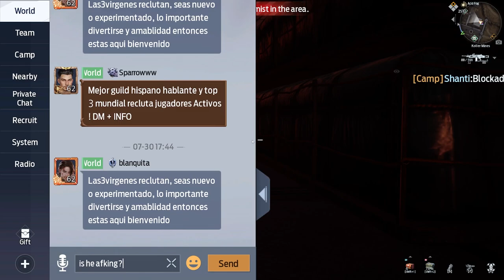[PVE] [Nightmare] Secret Lab *Sorry for low sound*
One of the harder weekly strongholds. Recommended with an healer but not necessary. Me and my camp members ended up 3-man it because the carried (7k rating) decided to afk.

Creator Code: AGAMES
In-game: Zensei  |  Camp: MERCENARY  |  Server: 1003 District 13